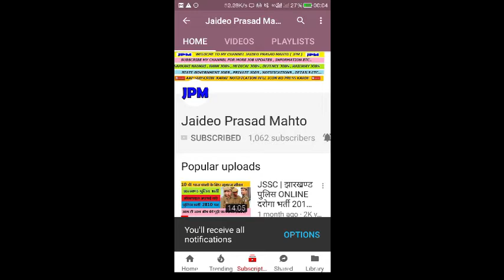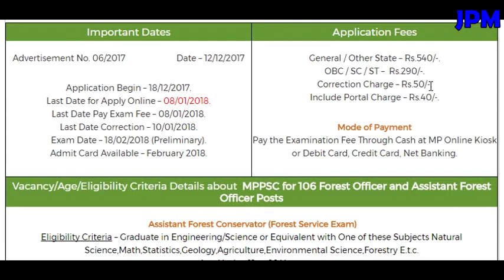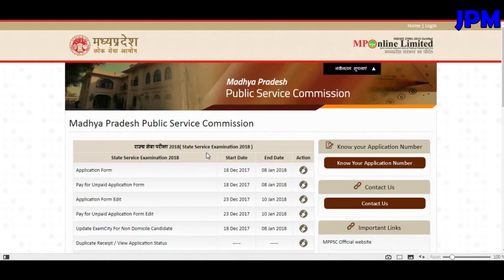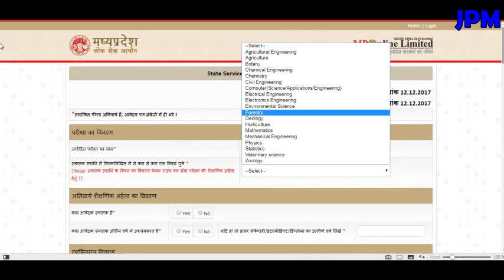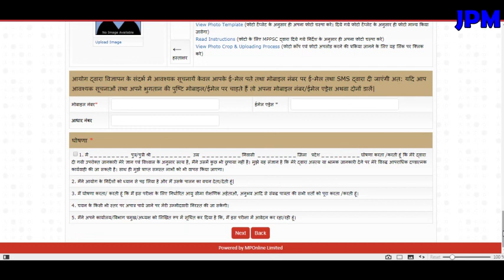MPPSC Recruitment for Forest Officer and Assistant Forest Officer Posts Apply Online Now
Ji ha namskar dosto mera naam hai JAi aur aaj aapko main is video me batane wala hu MPPSC Recruitment 2017 for 106 Forest Officer and Assistant Forest Officer Posts ke baarein mein.
to umeed karta hu ki aapko ye video pasand aaya hoga to aap is video ko like kare share kare koi doubt hai to comment kare aur channel ko subscribe jarur karle...

linked site.